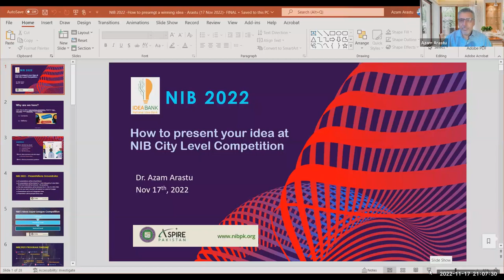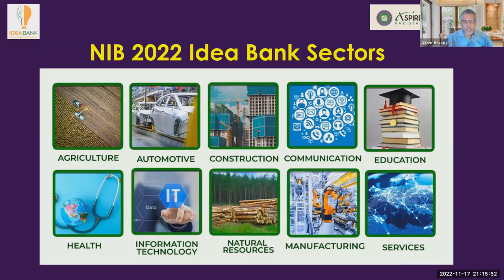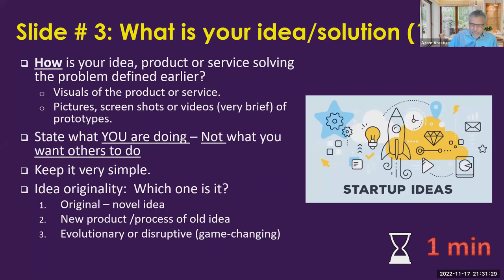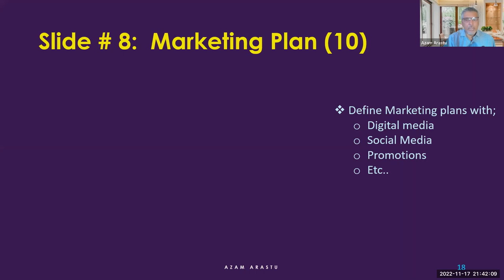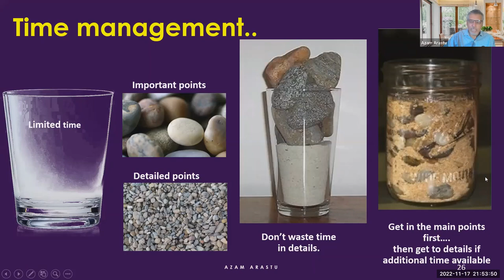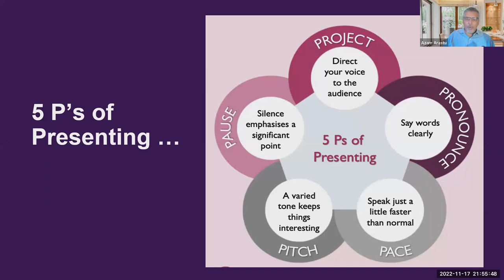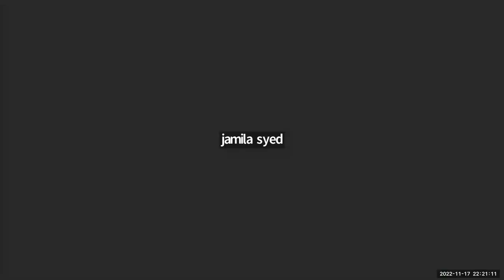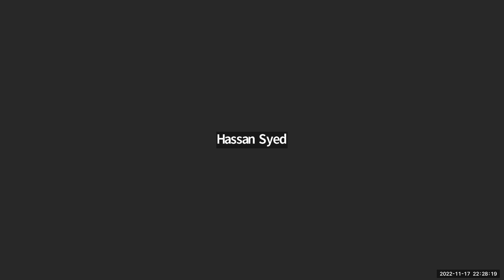How to present your Idea at NIB 2022 Competition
The National Idea Bank Competition is a great opportunity for entrepreneurs to showcase their business ideas and startups. In this video, we will give you a quick rundown of the competition and how to present your idea in the best way possible.